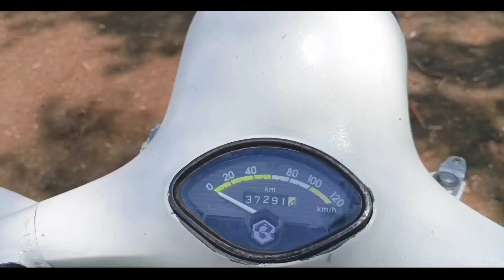सिर्फ ₹5000 में बना डाला vintage scooter